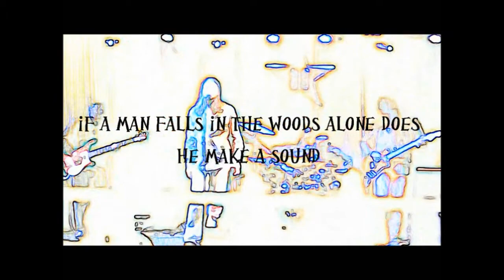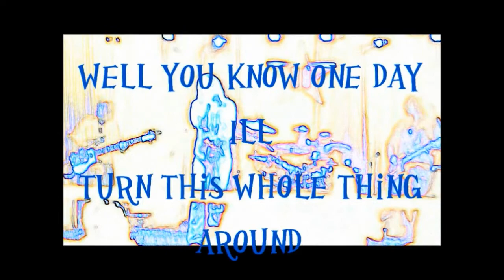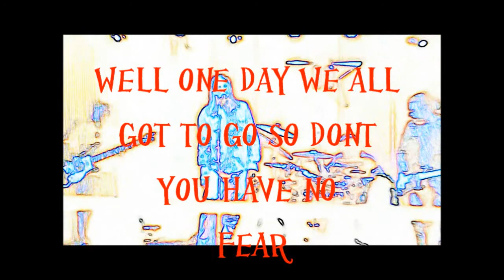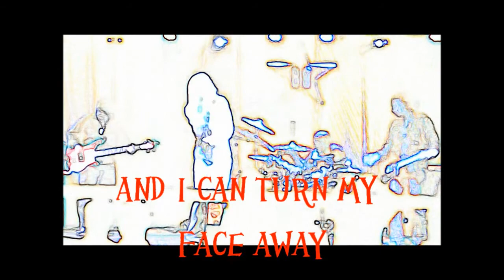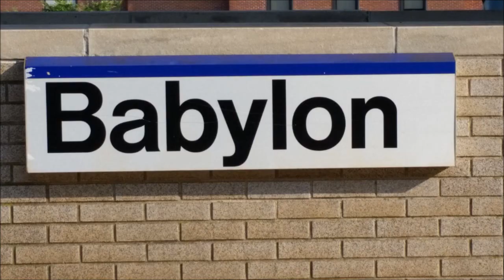CachE in tHe cORnEr Live by tHe Vinyl Plane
The Vinyl Plane rEcordEd live at 89 nOrth